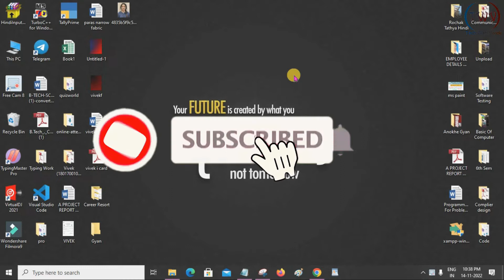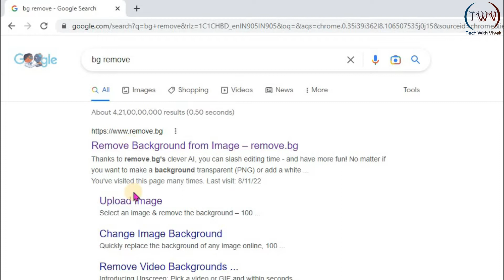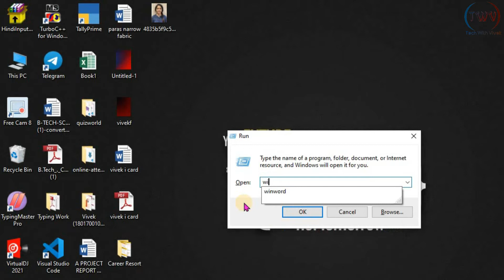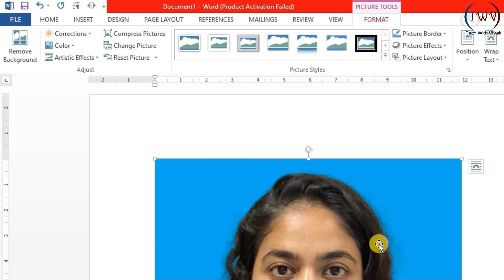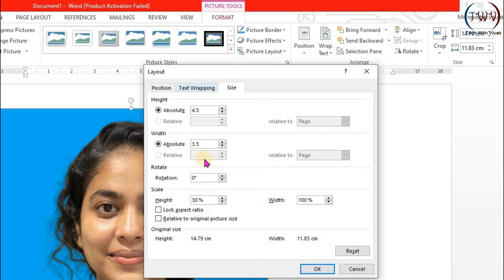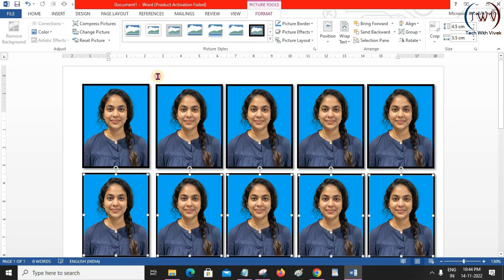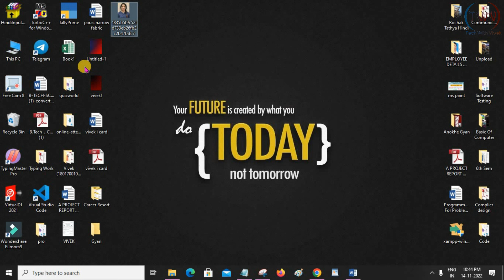How to make passport size photo in ms word 2007 | Ms word me passport size photo kaise banaye